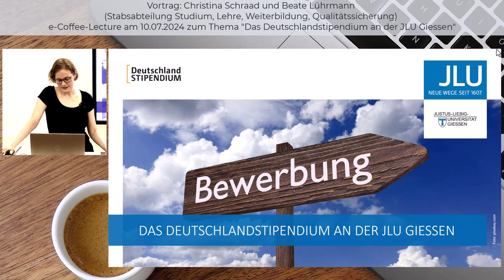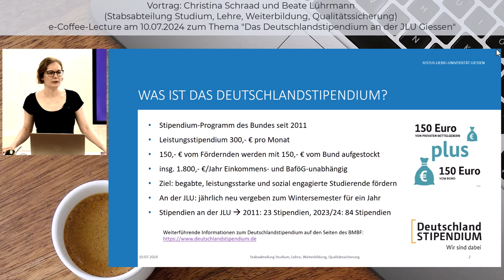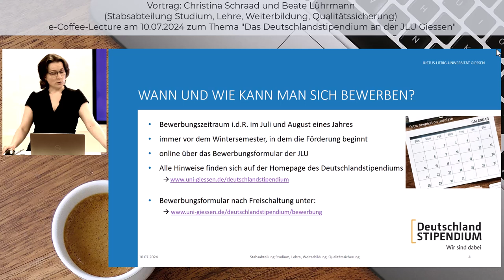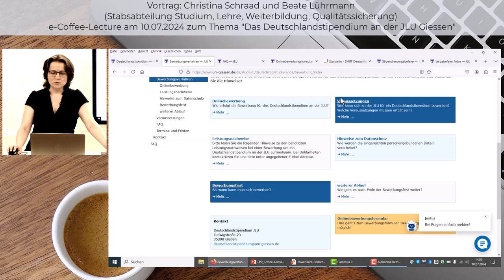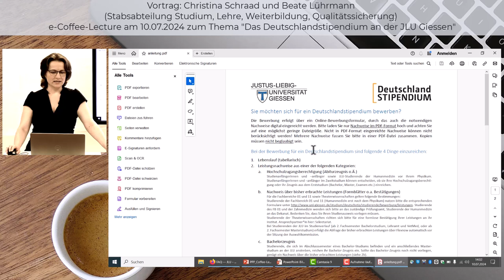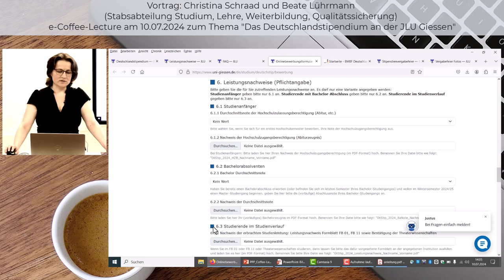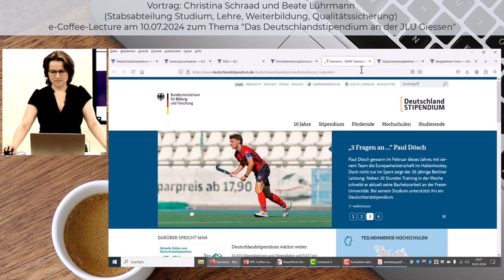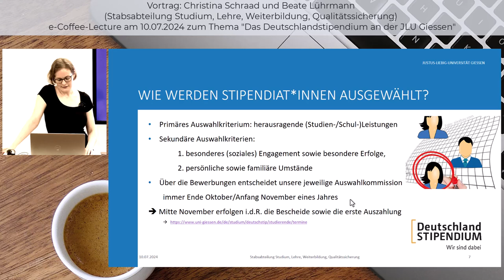Das Deutschlandstipendium an der JLU Gießen.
Bis August können sich Studierende der JLU Gießen noch um ein Deutschlandstipendium bewerben. Wie hoch die Förderung ausfällt, welche Förderkriterien gelten und was du ansonsten berücksichtigen solltest, erklären wir dir in dieser Coffee Lecture.
👨‍🎓  Referentinnen: Christina Schraad und Beate Lührmann, Stabsabteilung Studium, Lehre, Weiterbildung, Qualitätssicherung der JLU
▶️ Inhalt:
00:00 Intro
00:25 Was ist das Deutschlandstipendium?
02:08 Wer kann sich bewerben?
03:42 Wann und wie kann man sich bewerben?
04:40 Die Homepage
07:35 Das Online-Bewerbungsformular
11:34 Webseiten des Bundes
12:02 Auswahl der Stipendiat*innen
14:28 Abschluss